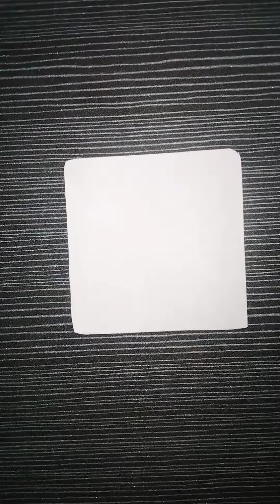Day 3 of 100 Days tangiling -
Supplies: 2-inch square paper tile (I'm using

Kraftkarton by Folia to cut these from), Micron PN pen, Faber-Castell's Pitt Graphite Matt, General's Charcoal White, white Gelly Roll by Sakura, and blending stumps.

Find what sparks joy and do it as often as possible!